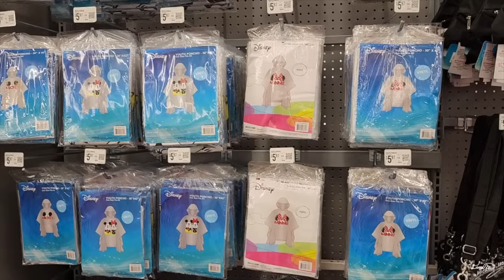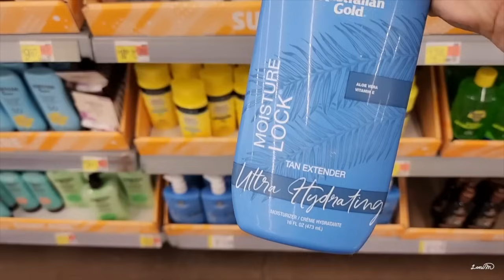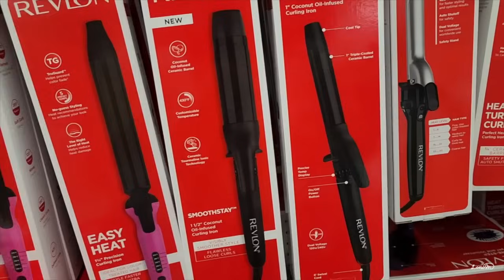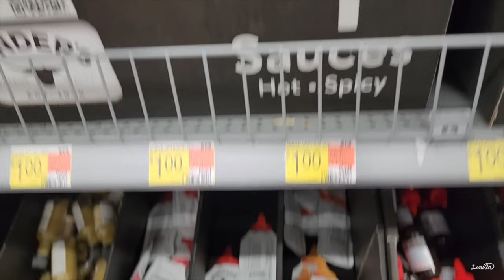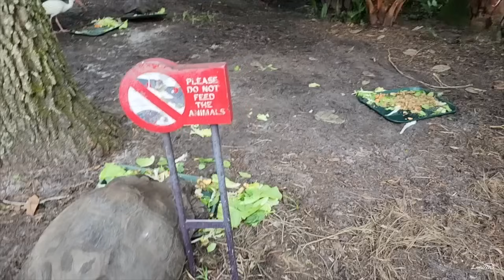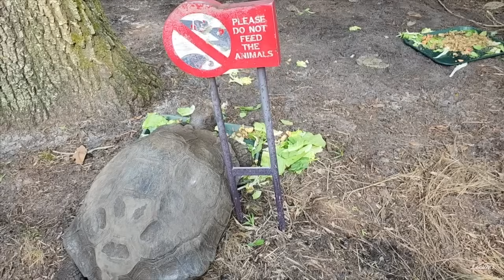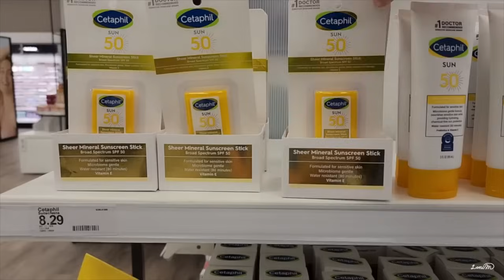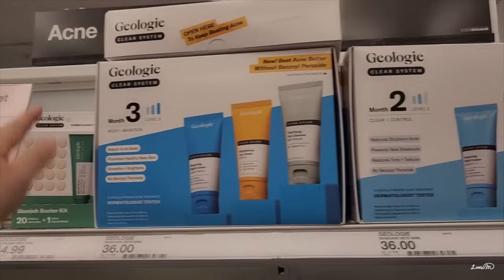월마트 타겟 신상품 쇼핑 🛒 월마트 VS 타겟 같은 물건 가격 비교📍중간에 보너스 영상(찐장수 비결) 있어요! 디즈니월드 같은 Walmart 📍Target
라니마우스 채널 구독하시고 함께 하는 백세관리 클럽에
조인하시기 바랍니다!

[영양제 개별 제품]

1. 콜라겐 빌더 실리카 포함 종합 영양제

2. 솔라레이 칼슘 마그네슘 아연

3. 비타민C

4. MSM

5. NAD+

6. NAC 엘시스테인

7. 바이오실

8. 코큐텐

📦 아마존 프라임 세일 페이지

🛒 아마존 재구매템 wish list

➡️ 쇼핑 링크는 추천인 링크를 걸어둔 것으로
광고하는 물건 아니고 직접 판매하는 제품도 없습니다.
추천인 링크로 제품을 구매하면 채널에 소정의 수수료가
오지만 소비자가 더 내는 금액은 없습니다.

CFW8015

▶️라니마우스 채널 구독하시고
건전하고 건강한 백세관리클럽 함께 하시기 바랍니다!

구글 플로리다 정보 점유율 1위
아무도 모르는 플로리다 진짜 정보!
▶️ 플로리다 전문가
플로리다 마케팅 디렉터

탬파 올랜도 세라소타 데이토나 비치, 데이토나, 더 빌리지, 센트럴 플로리다에
이사하는 분들은 꼭 매직타운 리얼티와 Aid Home Loan(플로리다 20년)
이용하시고 안전 이사 하시기 바랍니다!

▶️ 플로리다 전지역 융자 문의

➡️ 올랜도 탬파 데이토나비치 세라소타 부동산 문의

저는 부동산 에이전트가 아니고 회사 마케팅에만 관여하기 때문에
부동산 융자 관련 질문은
직접 회사로 연락해 전문가 도움을 받으시기 바랍니다.